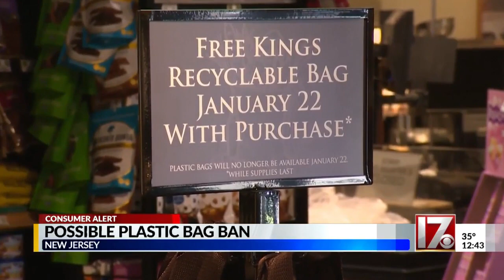New Jersey could ban plastic bags across the state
Some cities in New Jersey already have plastic bag bans.